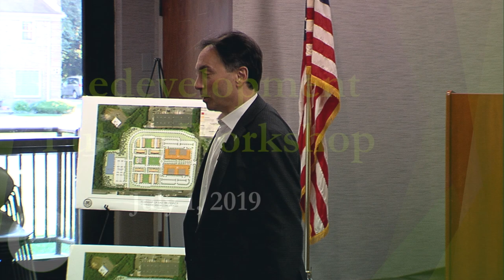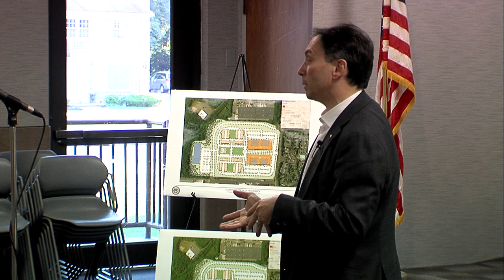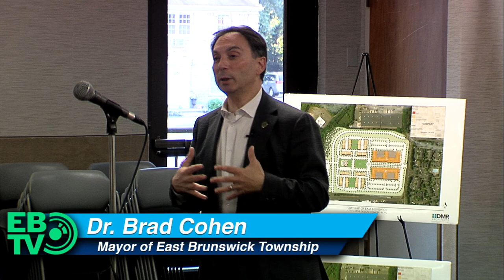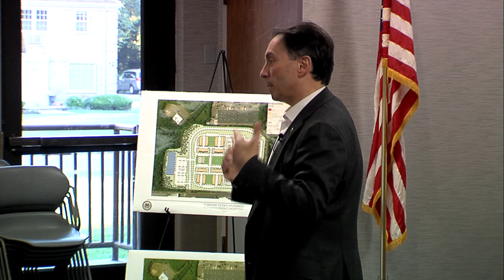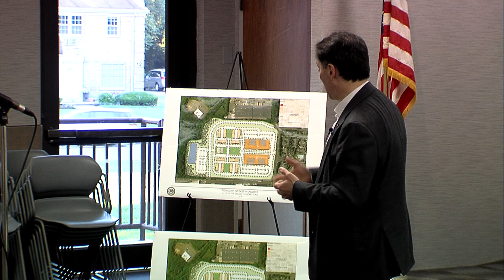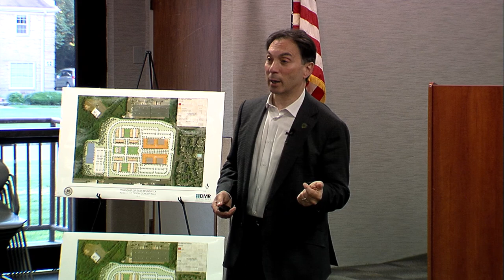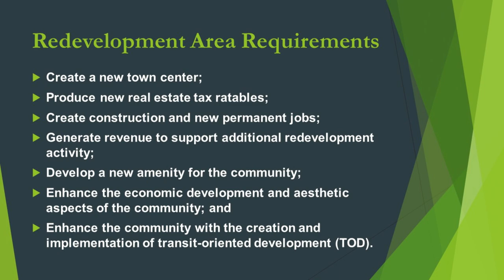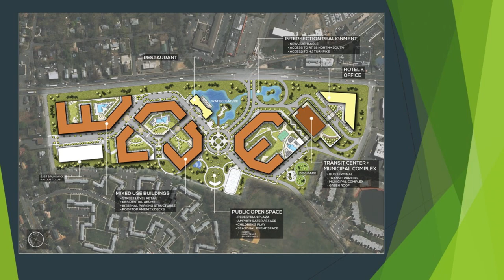Town Hall Meeting with Mayor Brad Cohen July 1 2019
🔵 Mayor Brad Cohen gives a Town Hall address at the East Brunswick Public Library on July 1, 2019 about redevelopment in East Brunswick.